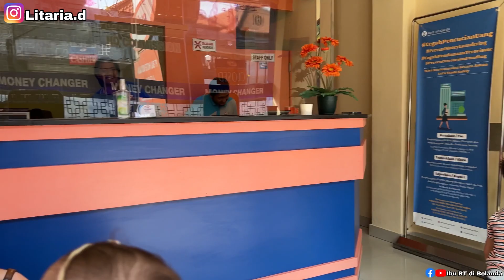PINDAH TEMPAT TINGGAL KE UBUD, MALAH MALU-MALUIN NGADEM DI KANTOR ORANG😆